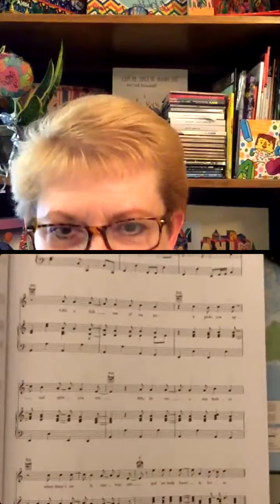Mika Fan Club Instagram Live Week #50!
March 3, 2021: We made it to Week #50! A mini-celebration for this milestone (along with celebrating Deb’s husband’s birthday!). We also had the chance to speak with fans in France, Poland, Bulgaria and the US, and were treated to a lovely rendition of Any Other World by @pierrellorca_off. What a way to observe our 50 weeks together! Don’t miss us next week as we plan ahead for week 52!